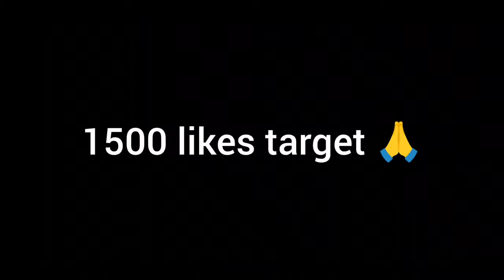Pawan Kalyan strong counter To Rk roja Over Tirapathi Laddu IssuebTroll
జబర్దస్త్ కామెడీ🤣|roja new troll |CBN&PK trending troll|Jagan troll|Pk&CBN today news trending troll

9@Polity_troller  @tv5news  @NewTrendingTroller  Copyright Declaimer :
1,012,237 views • Premiered 11 hours ago •
Copyright Declaimer :
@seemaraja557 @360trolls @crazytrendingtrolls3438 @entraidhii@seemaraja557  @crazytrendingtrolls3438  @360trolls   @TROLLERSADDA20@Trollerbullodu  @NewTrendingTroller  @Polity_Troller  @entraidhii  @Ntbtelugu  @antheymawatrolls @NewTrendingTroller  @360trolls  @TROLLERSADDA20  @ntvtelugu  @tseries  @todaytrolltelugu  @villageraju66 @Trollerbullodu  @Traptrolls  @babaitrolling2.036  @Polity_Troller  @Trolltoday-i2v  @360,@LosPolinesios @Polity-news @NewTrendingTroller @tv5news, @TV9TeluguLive